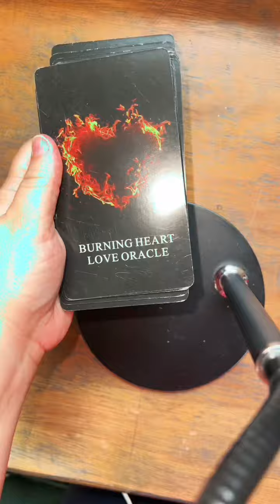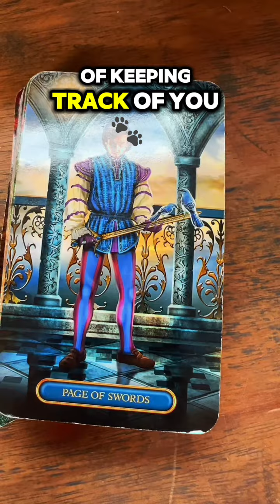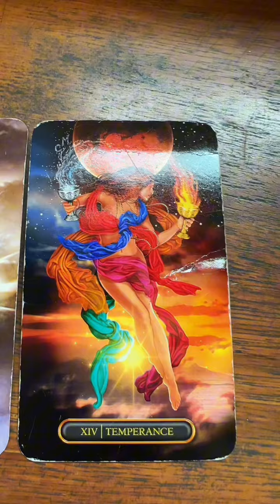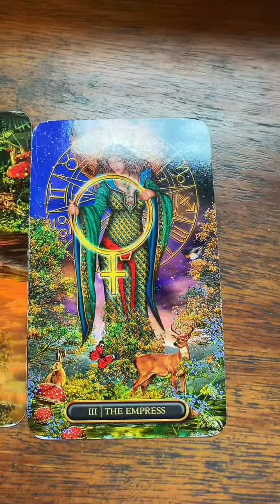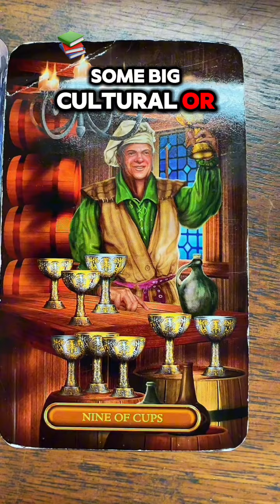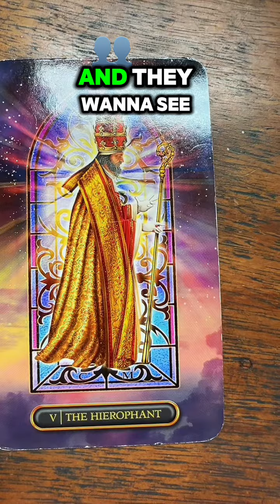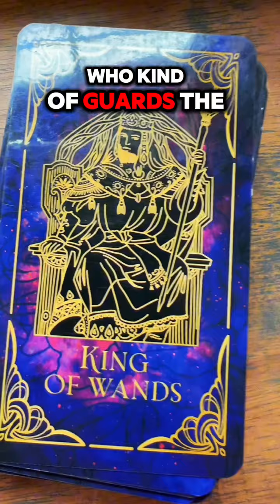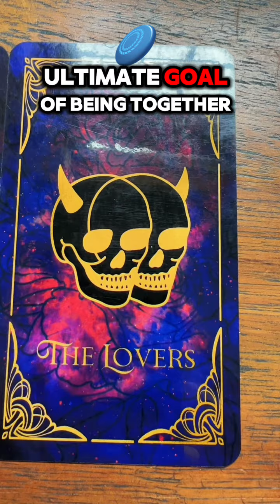They're DYING TO TELL YOU *THIS* CLEAR MESSAGE that CONFIRMS *EVERYTHING* you intuitively know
🥰After a period of healing and growth, your person is ready to fight 💪🏽for this relationship.

In this reading, we’ll get messages from this person, discover their next actions, and receive some advice from Spirit about how to proceed.